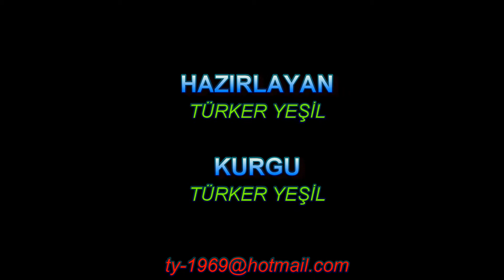Bayrak Adası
Bayrak Adası, Türkiye ile Yunanistan (Samos, Sisam adası) arasındaki Dilek Boğazı ortalarında bulunan bir Türk adasıdır.
Abanoz Adası, Boğaz Adası olarak da bilinir.